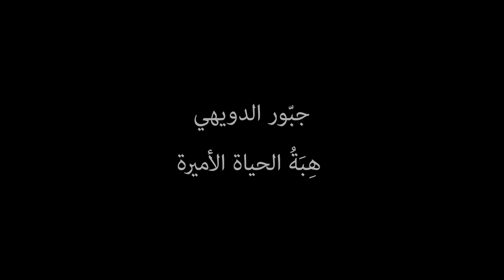جبّور الدويهي: هِبَةُ الحياة الأميرة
حاورَه فوزي يمّين
موسيقى Erik Satie
مونتاج جبّور ابي ديب